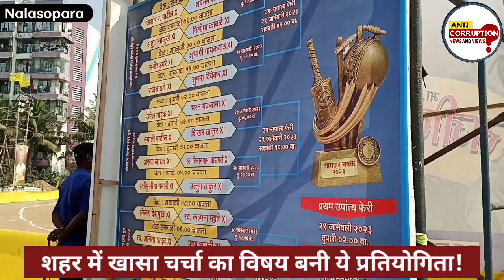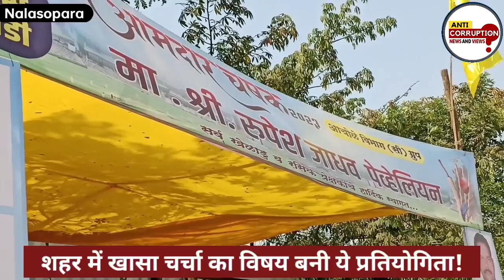Nalasopara news update | BVA ने खेला ऐसा खेल,Hitendra Thakur भी हुए हैरान! | Cricket tournament live